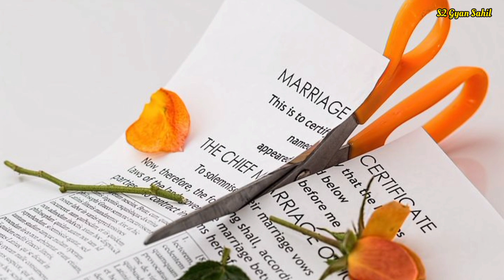Living relationship kya hota hai? शादी करें या लिव इन मे रहे? Relationship Tips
live in Relationship, live in relationship kya hota hai, live in relationship in india, advantage of live in relationship, disadvantage of live in relationship, लिव इन रिलेशनशिप क्या है, live in relationship law in india,

Dear Viewers!
Here you Find...Amazing Short Facts, Motivational/ Inspirational Videos, Currrent Topics